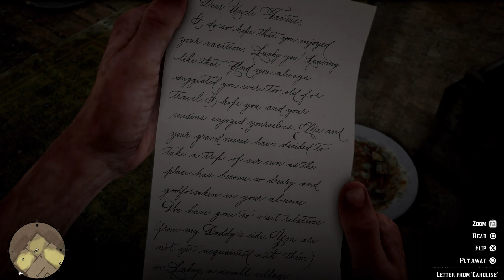Red Dead Redemption | Part 43 | Let's Play